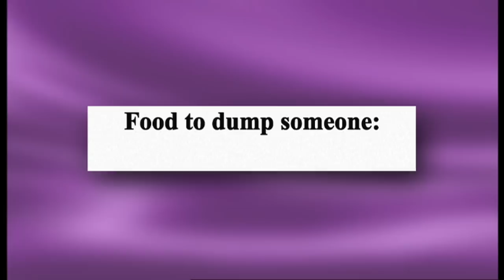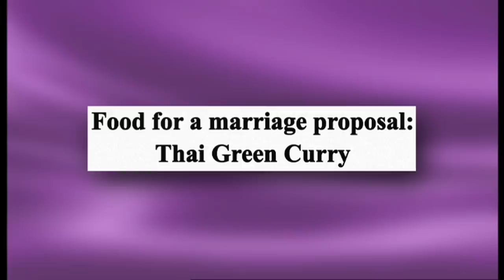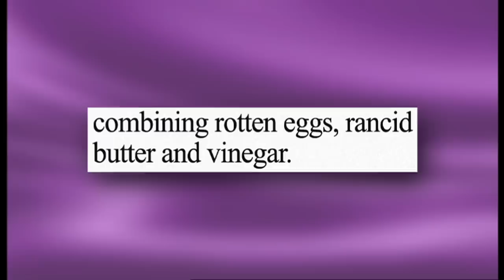The Graham Norton Show - Series 2 Episode 9 Full Episode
The Graham Norton Show, series 2 episode 9 starring Nigella Lawson, Marilyn Manson and Rihanna. Aired 6 December 2007.